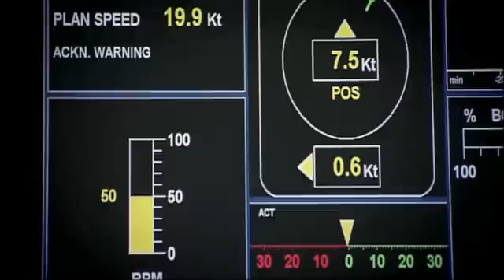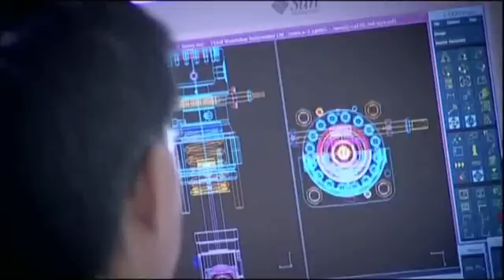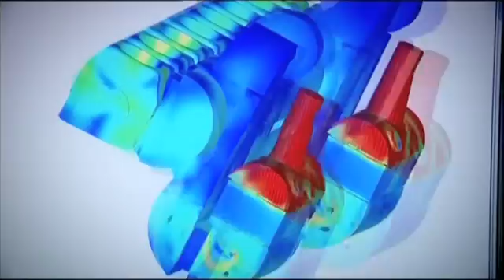Wärtsilä Schweiz AG, Winterthur; Fortschrittliche Schiffstechnik: Commercials / Promotional: ...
Durch technologische Innovation und Effizienz verknüpft Wärtsilä wirtschaftliche Leistung mit ökologischer Vernunft.